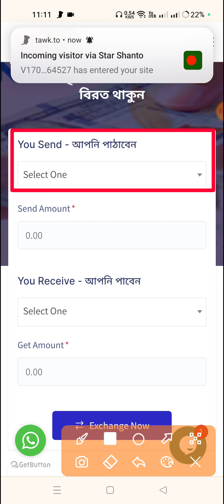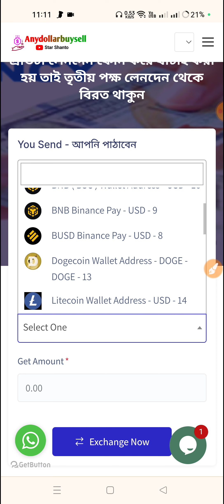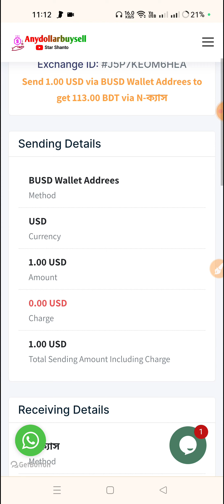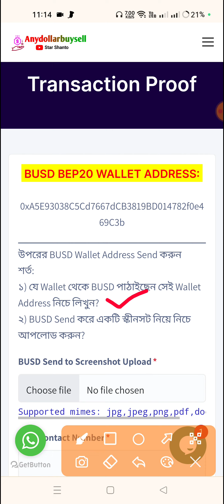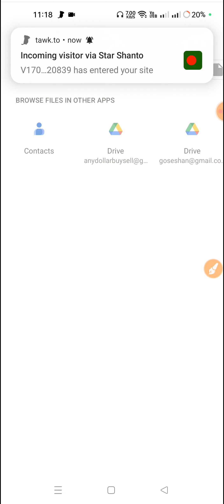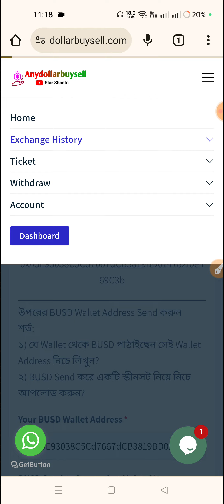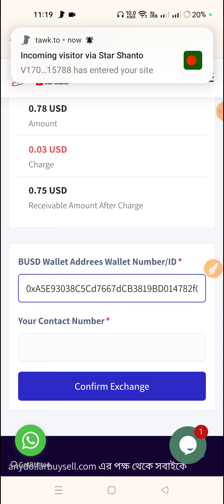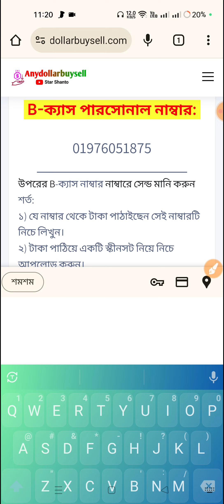BUSD to BKash | Dollar Buy Sell Website In Bd | Busd to Nagad | anydollarbuysell